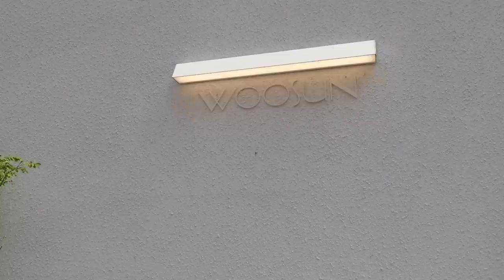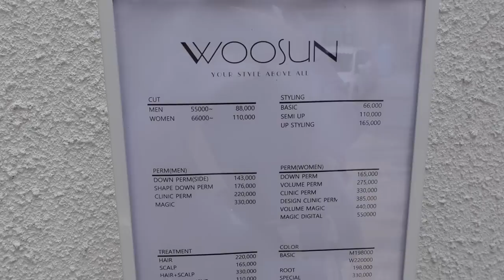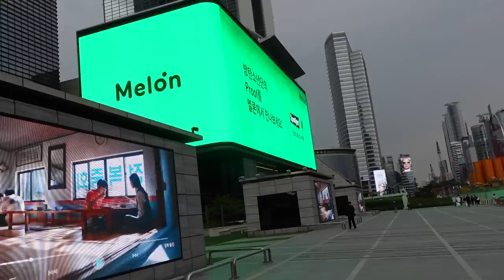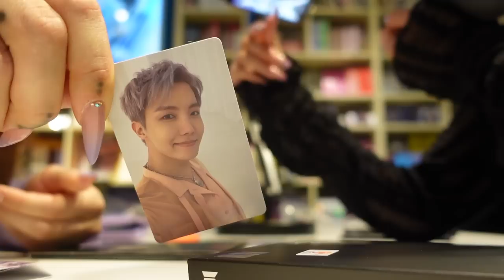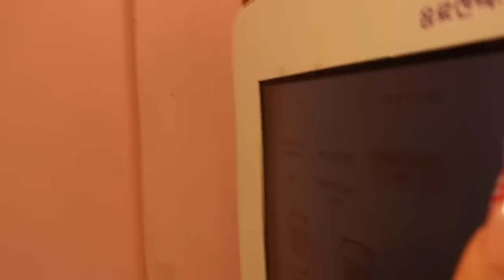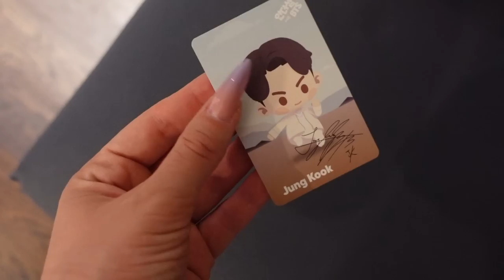KPOP LOOK CON LA TRUCCATRICE DELLE BLACKPINK e COMEBACK BTS! | Vlog 10.6.22